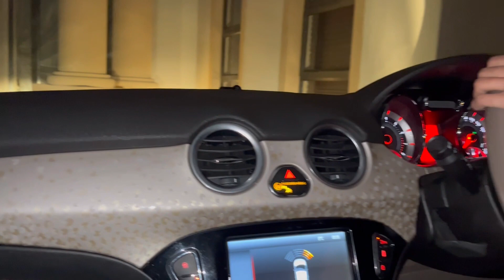HOMECOMING 🇺🇸🇿🇦 PART 2 | KUNYE | FARMERS MARKET | RECHARGE |SOUTH AFRICAN YOUTUBER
Music 🎵:

Artist: DJ Buckz (ft Virgo Deep)

Artist: Jeff Kaale

Artist: Jeff Kaale

Artist: Jeff Kaale